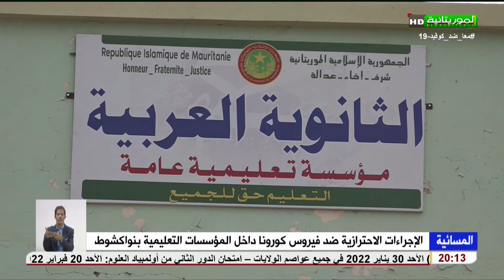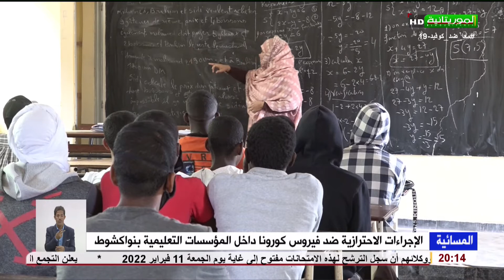الإجراءات الاحترازية ضد فيروس كورونا داخل المؤسسات التعليمية بنواكشوط